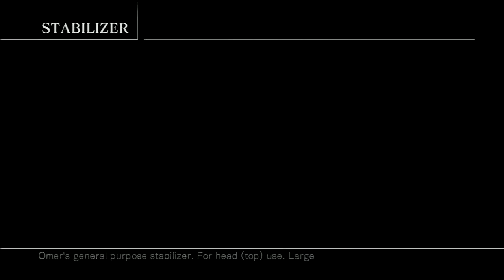Armored Core For Answer Builds 2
3 Medium bipeds.

*Credits to iffsplay for the first build just slightly altered with tuning/stabilizers/paint.